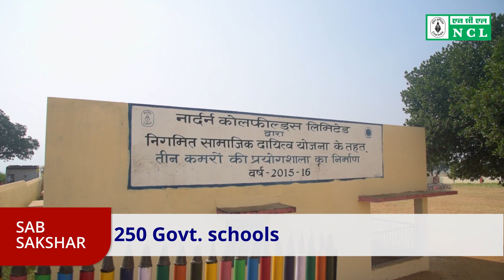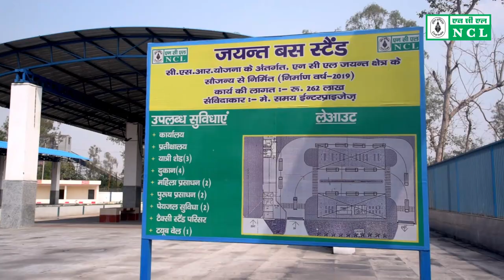Corporate Social Responsibility (CSR) Film of NCL, A Coal India Company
एनसीएल अपने निगमित सामाजिक दायित्व के तहत समाज के  सभी वर्गों के विकास के लिए अपने सीएसआर कार्यों को 7 मुख्य वर्गों में बांट कर कार्य करती है जो इस प्रकार है - गांव जोड़ो, कौशल, आधार, खेल तरंग, सब स्वस्थ, सब साक्षर, और स्वच्छ जल।

To fulfill the dreams of inclusive and sustainable development the company has streamlined its CSR activities under seven broad categories depending on the nature of work, which are Gaon Jodo Abhiyan, Kaushal, Aadhar, Khel Tarang, Sab Swasth, Sab Sakshar, And Swachh Jal.